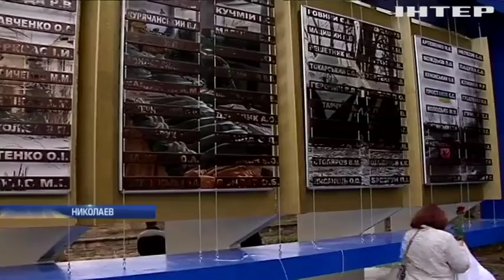Украина почтила память своих защитников